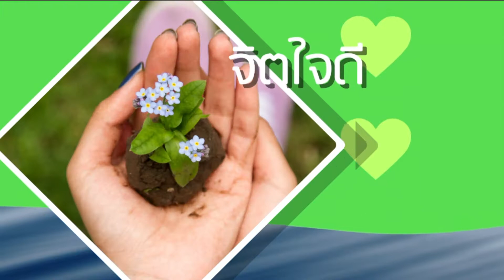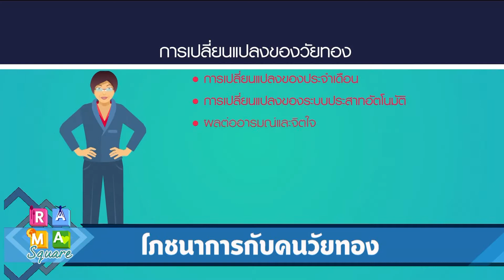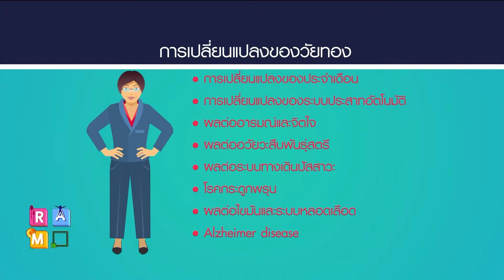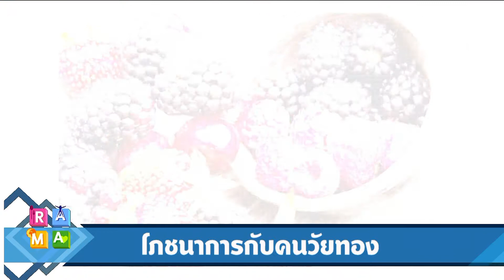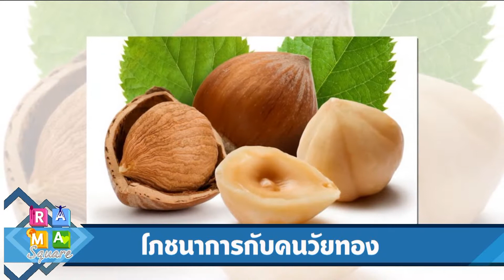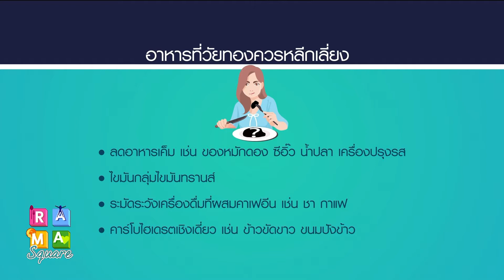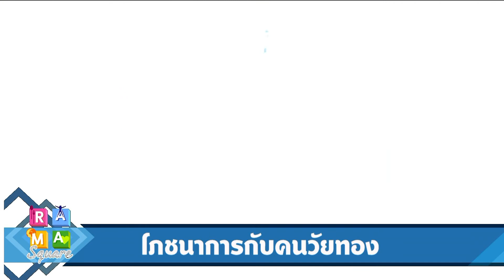น้ำเต้าหู้มิกซ์เบอร์รีสมูทตี้ : Rama Square ช่วง เปิดตู้เย็น 31 ม.ค.61 (1/3)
เปิดตู้เย็น “น้ำเต้าหู้มิกซ์เบอร์รีสมูทตี้”
คุณปวีณา  สร้อยรอด
นักวิชาการโภชนาการ
ฝ่ายโภชนาการ